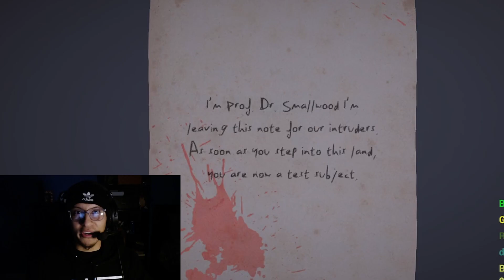WE STREAMERS NOW!! [ Deadly Broadcast ]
This shit was hella funny... wish I was a streamer :(
Check out the homie @gotbeezz